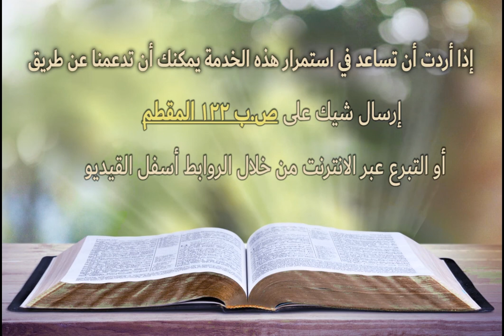استلم المسيح الذي يبطل سلطان الخطية - خبزنا اليومي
"مَنْ يَفْعَلُ الْخَطِيَّةَ فَهُوَ مِنْ إِبْلِيسَ، لأَنَّ إِبْلِيسَ مِنَ الْبَدْءِ يُخْطِئُ. لأَجْلِ هذَا أُظْهِرَ ابْنُ اللهِ لِكَيْ يَنْقُضَ أَعْمَالَ إِبْلِيسَ."